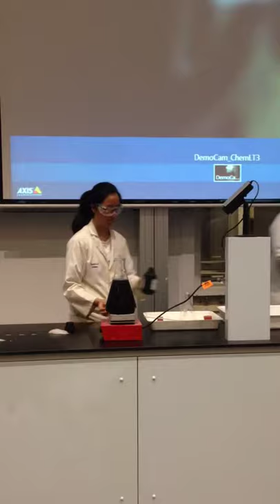CHEMONSTRATIONS 2014 - Oscillating Reaction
CHEMONSTRATIONS is a show run by the PhD students in the School of Chemistry at The University of Sydney each year as part of the O-week events for new students.

The Briggs-Rauscher reaction is one of a handful examples of an oscillating reaction: one that goes backwards and forwards between reactants and products.